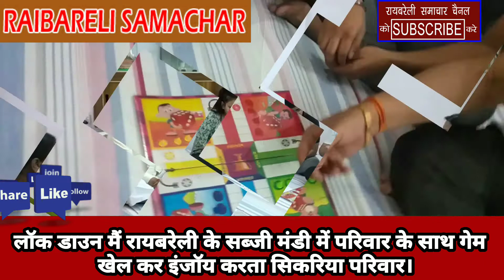लाक डाउन में परिवार संग गेम खेलते समाज के लोग